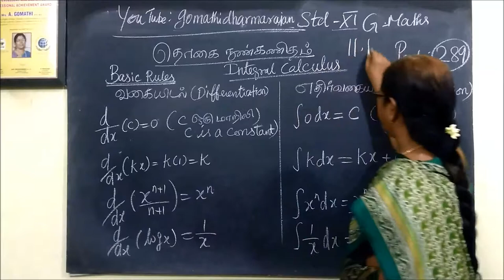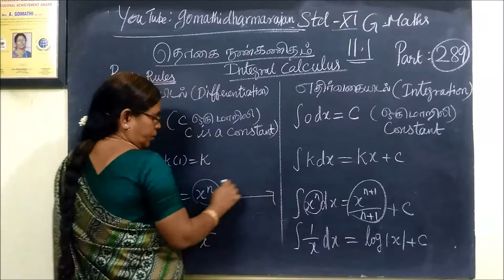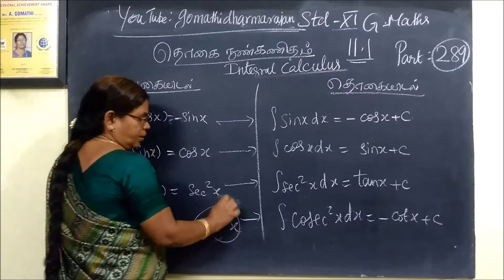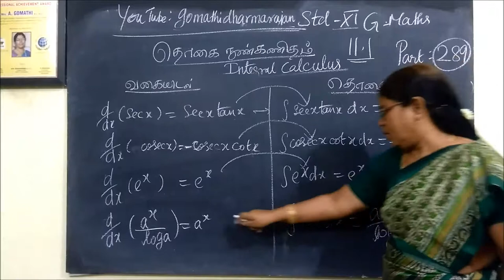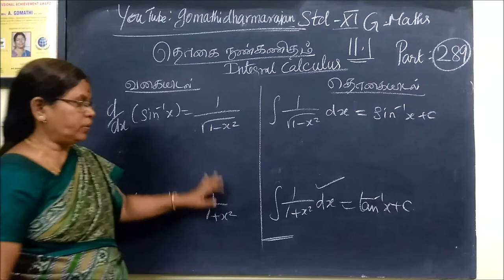11-M -Ex-11.1- Formula தொகையிடல் -Integration Gomathidharmarajan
11th G Maths  [Ex-11.1] தொகையிடல் -Integration Gomathidharmarajan